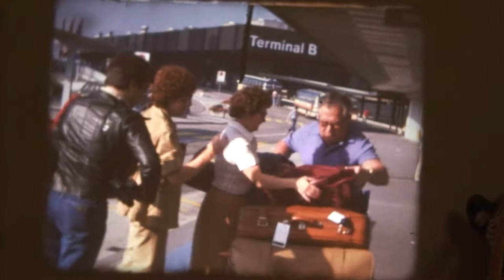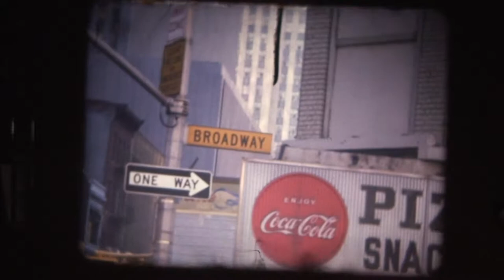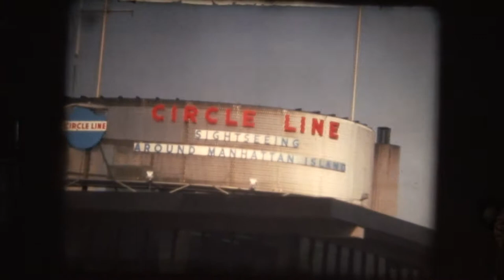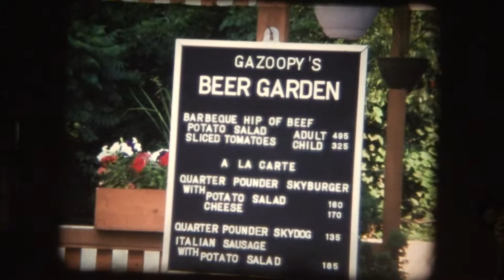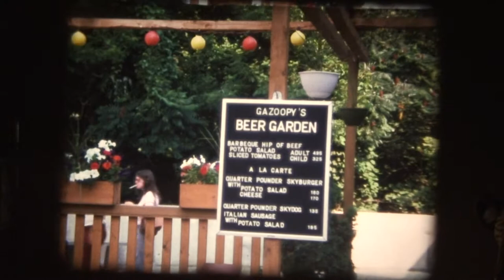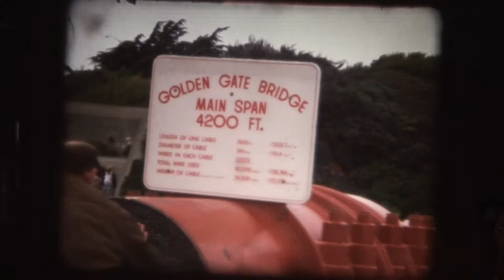usa 1977 yvonne and walter grossenbacher visiting their relatives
usa ,1977, yvonne, and ,walter ,grossenbacher from switzerland ,visiting ,their, relatives ,
Al Becker, Carol ,Becker,and the whole Grossenbacher ,Bittner family,
Otto,and ,gottfried,who,is,by the way,is the ,founder,of injection,motor,
they flew with swissair over the antlantic
the film is captured with super 8 by walter grossenbacher
digitalized by george grossenbacher
yes this is california,san mateo ,and ,area,